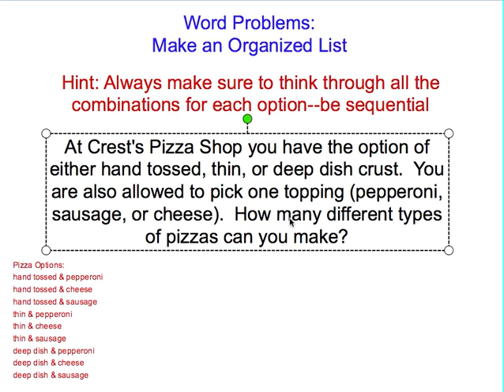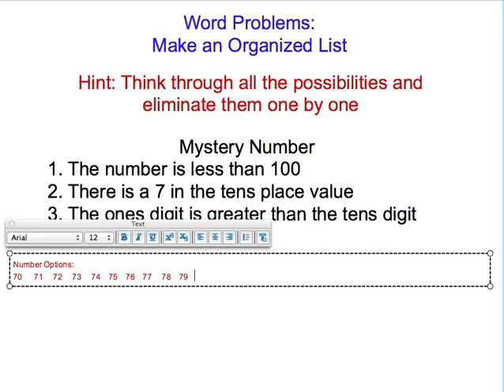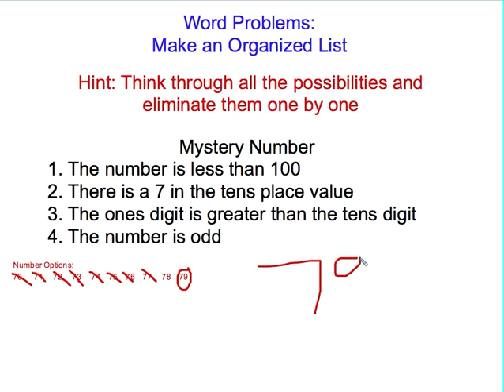Problem solving strategy organized list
See two problems solved with the organized list problem solving strategy